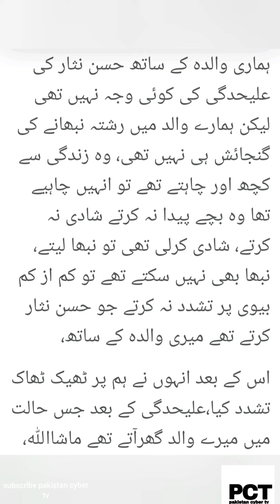hassan nisar exposed by his own son | hassan nisar k bety ki baap ko galian